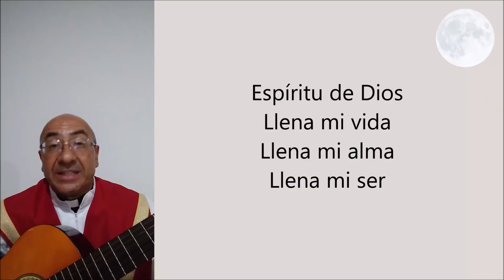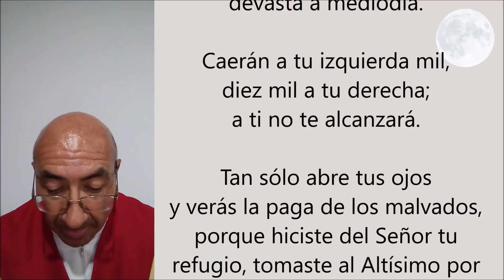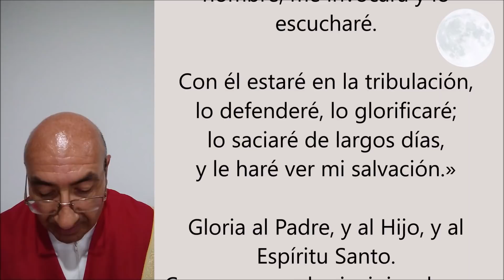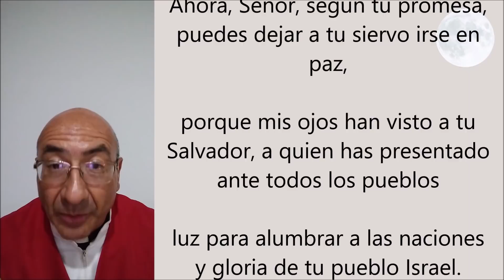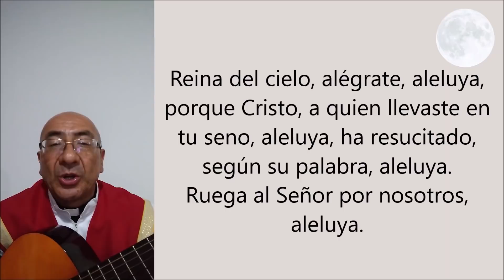COMPLETAS DE HOY, 31 DE MAYO. ORACIÓN DE LA NOCHE